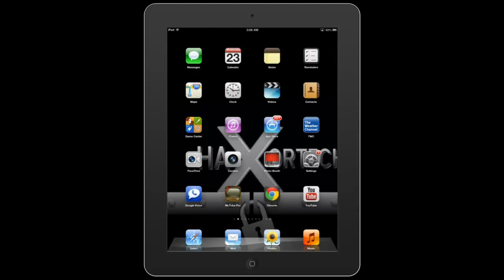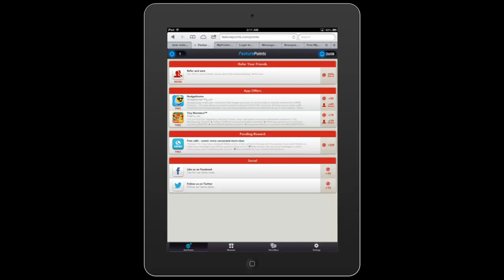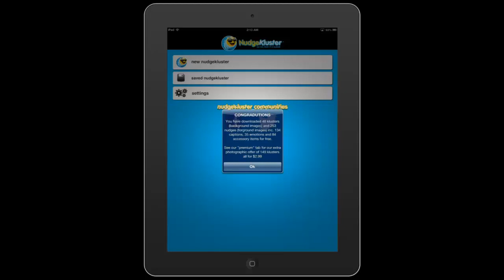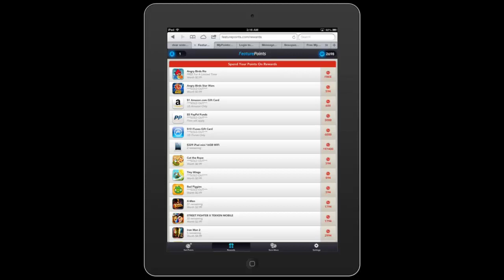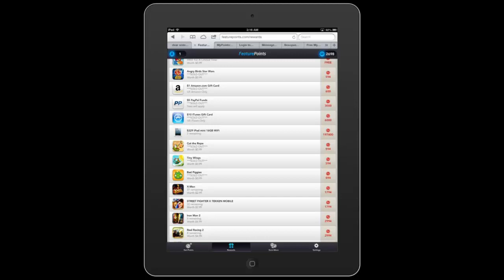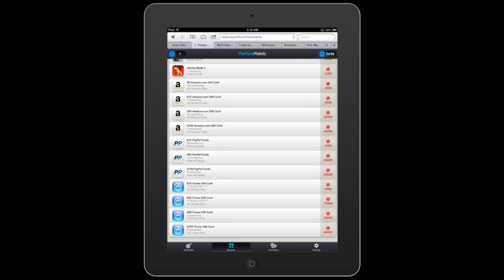How to get Free Gift Cards and Free Apps On iPad and iOS Devices! A Featurepoints Review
In this video, i walthrough the features of featurepoints.com.  You can use this website to get free gift cards, amongst other great free prizes.  You can find the website on your iOS or Android device at:

Use this referral code to get free points! 54KY83

please use this referral code for 50 free points:

5c54850d